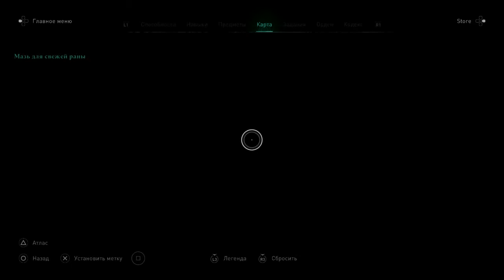Прохождение Assassin’s Creed Valhalla - Мазь для свежей раны 100 Сложность максимальная